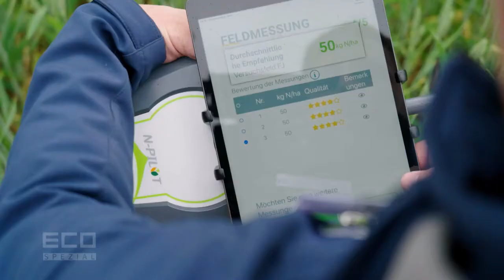„Präzisionslandwirtschaft“ in Wieselburg – Forschungszentrum Josephinum